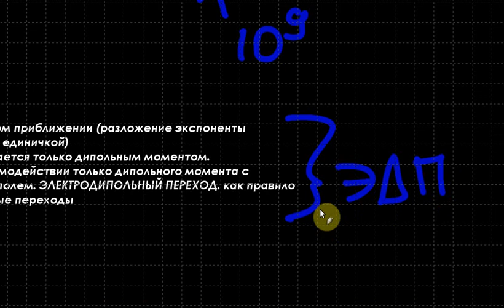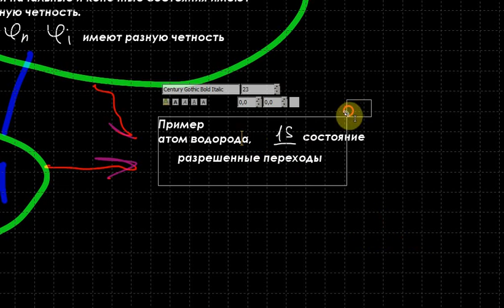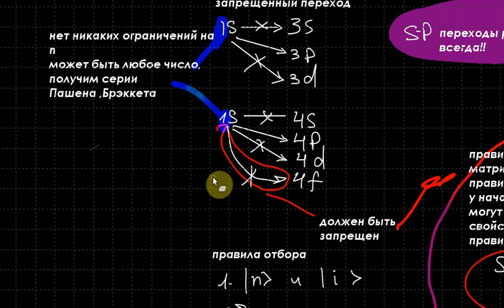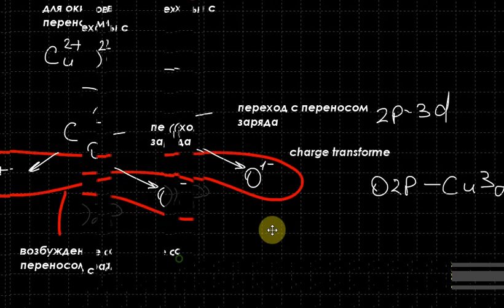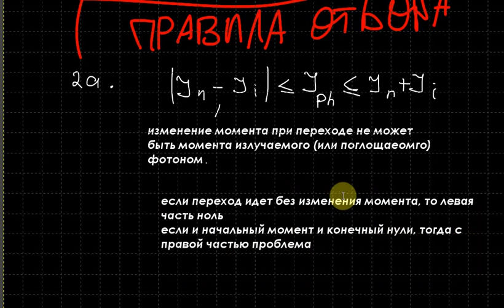Квантовая механика. Лекция 4